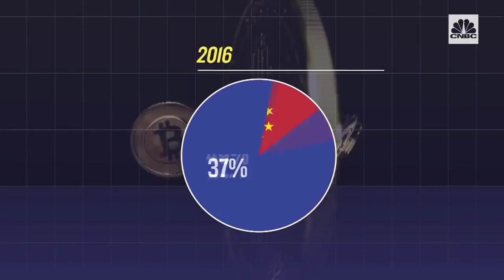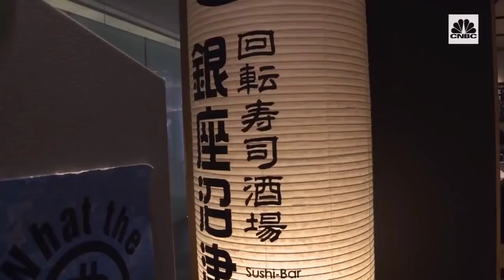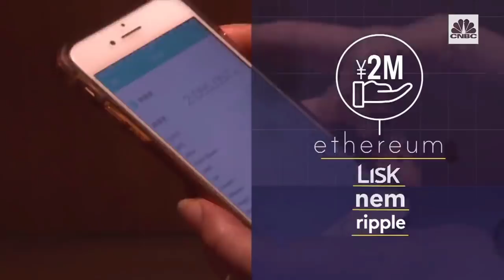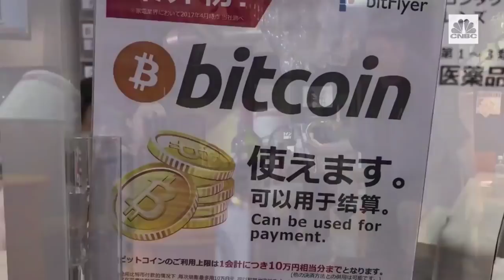Japan made Bitcoin a legitimate currency thanks to China!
GET more news on twitter

xRd

Bitcoin: 19CqQXd58TkeR9yGtoRtp5oVwc961ZLvXh

BITCONNECT
8RkWB1hDsZiS4i9Eea6nrV2bfad3wLhRc3

NEO
AaxzAxcTWj6pqcsSAP1mBcaKsuZciuZHkB

Ethereum:
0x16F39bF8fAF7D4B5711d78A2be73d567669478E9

Litecoin:
LXH6A6qEuSCZPsBLEzREQXDmUE13CvaV6K

bitcoin
Bitcoin cash
Bitcoin atm
bitcoin wallet
bitcoin mining
Bitconnect
Bitconnect lending
Bitconnect mining
Bitconnect scam
Bitconnect ponzi
Coinbase
Aljazeera
crypto
cryptocurrency
cypto wallet
cryptocurrency wallet
crypto currency mining
ethereum
ethereum mining
buy bitcoin
bitcoins
Bitcoin cash
top bitcoin
bitcoin site
bitcoin sites
doge coin
coins blockchain
blockchains
blockchain
mining bitcoin price
litecoin
monero
auger
maidsafe
maidsafecoin
steem
steemit
factom
lisk
i24
regalcoin
coinbase
genesis mining
cloud mining
ethereum classic
ripple
Irs
Bitcoin crash
Ethereum crash
High school dropout
NBA draft
Lonzo Ball
Prodigy
Mob Deep
Facts
Mark Cuban
Capitol hill
Government
Microsoft
Summer league
Kardashian
Jay Z
Janet Yellen
Bitcoin crashed
Pump and dump
Master nod
Firesale
game of thrones
hbo
Zion Williamson
Blockchain
Ron Paul
Donald Trump
Goldman Sachs group Inc
Arirang News
Asian Markets